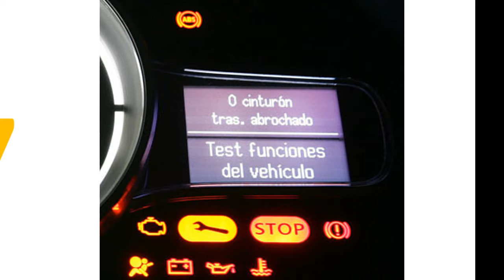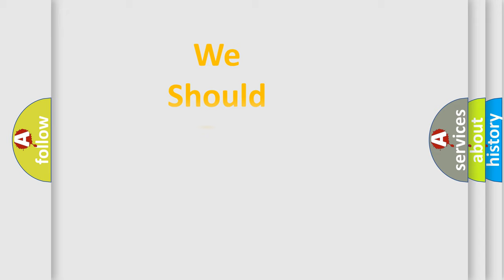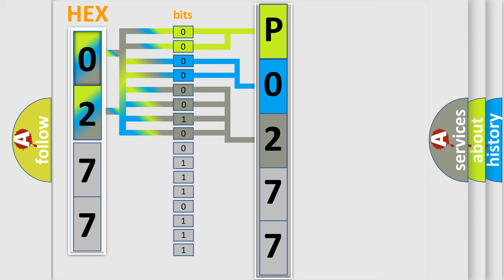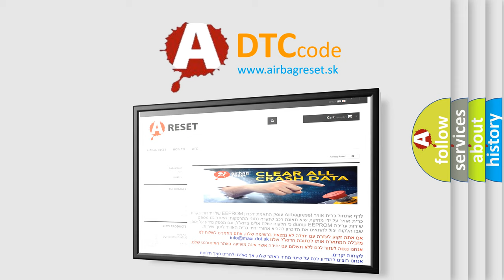DTC Audi P0277 Short Explanation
Contents:
0:21 Basic DTC analysis according to OBD2 protocol standard.
1:48 Insight into programming
2:58 A diagnostically understandable description of the Diagnostic Trouble Code
3:05 Basic error definition

Make:
Audi
Code:
P0277
Definition:
Cylinder 6 Injector Circuit High
Description:
Injection valve, Commanded on Engine speed,  higher then 40 RPM
Cause:
Check fuse